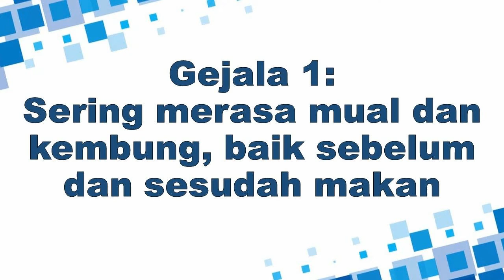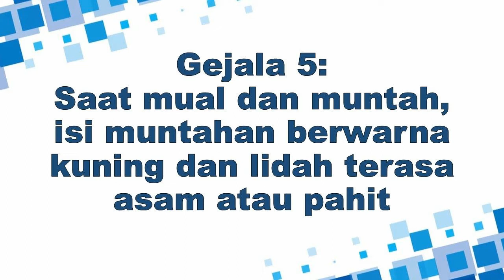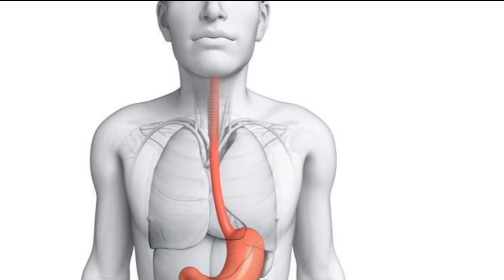9 GEJALA GANGGUAN ASAM LAMBUNG BERLEBIH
Bagi teman-teman yang mengalami salah satu (atau mungkin semuanya) gejala ini, kemungkinan besar teman-teman mengalami asam lambung berlebih. Jangan di biarkan ya.. karena dapat berakibat fatal.